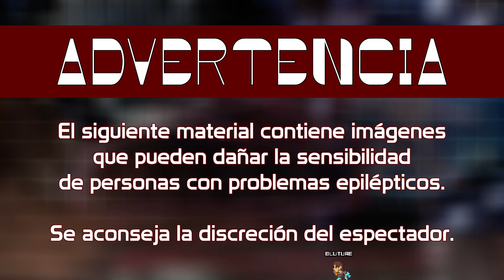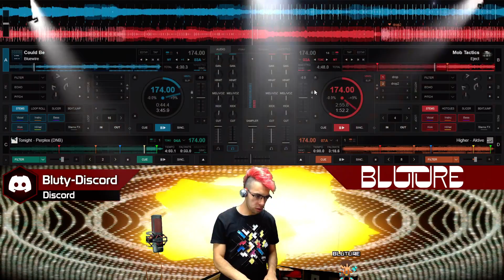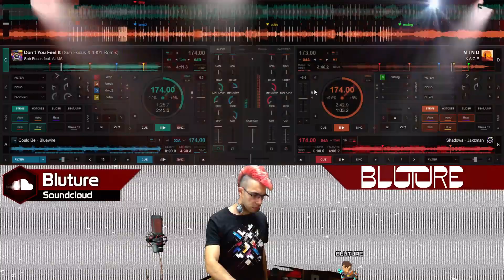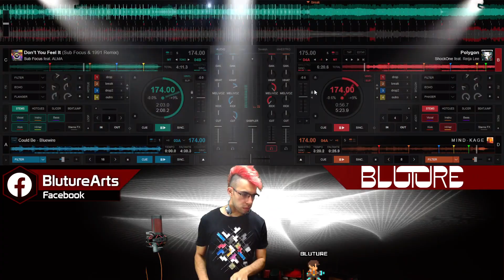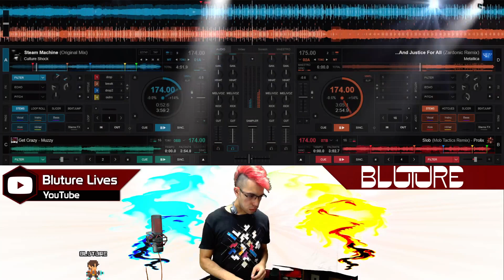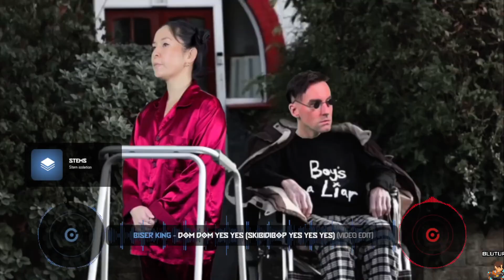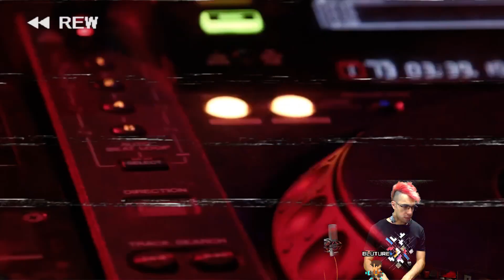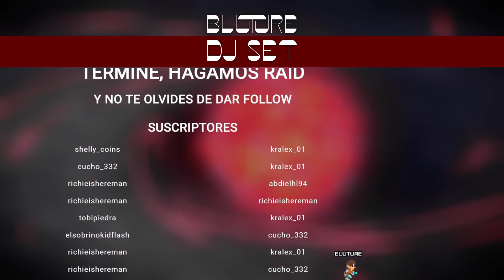🎧Bluture - DJ Set 38: Mix para buscar a un policia (Drum & Bass y Neurofunk) 💪😈 [31/03/23]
🎧 DJ Set episodio 38 que se transmitió el día 31 de marzo de 2023 en mi canal de Twitch

Debido al copyright hay ciertas secciones cortadas, así que recuerda seguirme en mis redes sociales y en Twitch para saber cuando hay DJ Set completamente en vivo y sin cortes, convivir e interactuar con la mejor comunidad ;)

El tracklist se encuentra en el servidor de Discord por si te interesa el nombre de alguna canción
De igual manera recomienda canciones y sean parte del próximo DJ Set de Bluture.

Tracklist:

Spitfire (Kursiva Bootleg) The Prodigy
Beautiful CaitC
Oxidate Memtrix
Opening 3 Shingeki no Kyojin (Version Cumbia) DJ Santiago Cejas
Higher Aktive
Bird Of Prey Savant
Parasite Hadouken!
Tonight Perplex (DNB)
Mob Tactics Eject
Could Be Bluewire
Bring Me The Light T & Sugah feat. Mara Necia
Ghost Delta Heavy
Shadows Jakzman
Stomp (Ripple Remix) Sub Focus
M I N D K A G E
Don’t You Feel It feat. ALMA (Sub Focus & 1991 Remix) Sub Focus
Polygon feat. Reija Lee ShockOne
Alien Forces Malux
Voodoo People (Pendulum Remix) The Prodigy
Reminisce (feat. Natty Campbell) Toronto Is Broken
Blood Rites Toronto Is Broken
Hackers Metrik
Mutiny Pendulum
I Miss You VIP Mykool
Caterpillar [feat. Virus Syndicate] (Drumsound & Bassline Smith Remix) Black Sun Empire
Seppuku Kaizah & Sebotage
Madness II Savant
Get Crazy Muzzy
Slob (Mob Tactics Remix) Prolix
Rollin' (Venjent Bootleg) Limp Bizkit
...And Justice For All (Zardonic Remix) Metallica
Steam Machine Culture Shock
9PM (Till I Come) (Natty Lou Bootleg) ATB
One Step Closer (Transforma Remix) Linkin Park
Boy's a Liar (Bootleg) ft. Oktae Venjent
Lie To Me (ft. Gracie Van Brunt) Theatrix
Ponyboy (Toronto Is Broken Bootleg) v4 SOPHIE
That Grind (ft. Noise Boys) Volition
Prayers of a Dead Man (Kaixo Remix) Circle of Dust
Ragga Bomb (Feat. Ragga Twins) [Teddykillerz Remix] Skrillex
Luigi s Mansion - Remix Qumu Music
All The Things She Said (Venjent Bootleg) t.A.T.u.
Technologic (Scarfie Remix) Daft Punk
Burning Love (VoodooVibe DNB Edit) Elvis Presley
Blackjazz Rebels (Zardonic Remix) Shining
Bring Me To Life (Teddy Killerz Remix) Evanescence
Gangsta's Paradise (Deekline Tribute Mix) Coolio
We Are The Future (VIP Remix) Raizer
Obey Or Die Aktive
Pressure (Changing Faces Remix) Toronto Is Broken & Deuce & Charger
Shift Noisia & IMANU
Suicide Bassline Mefjus
New Age (feat. Celldweller) Muzzy
Destruction Corrupted Mind